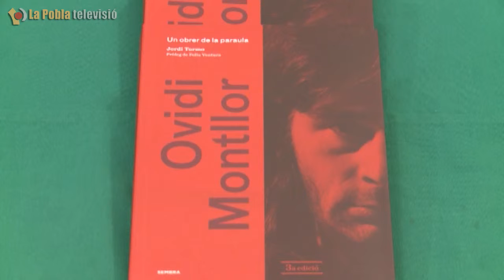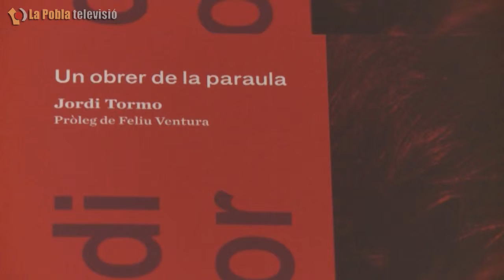PRESENTACIÓ LLIBRE OVIDI MONTLLOR